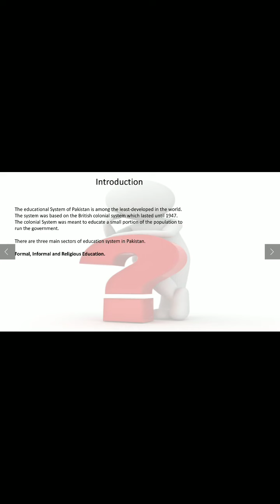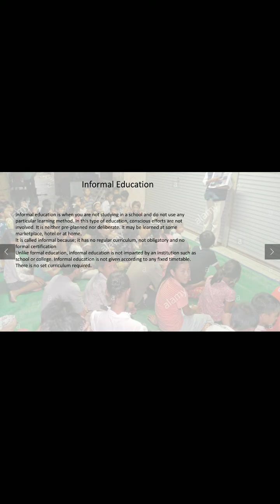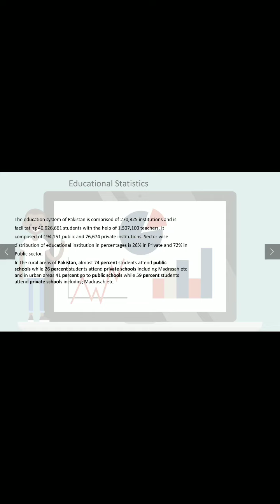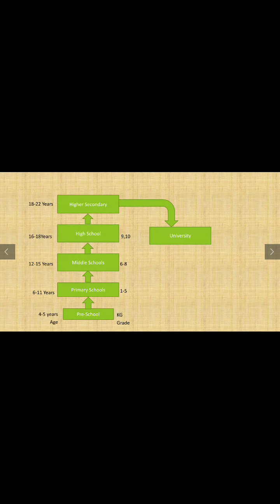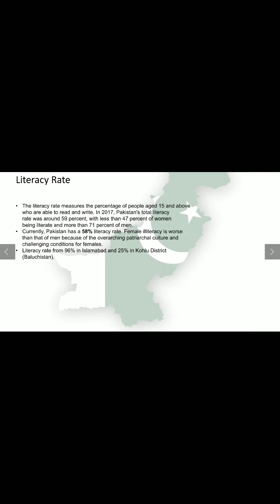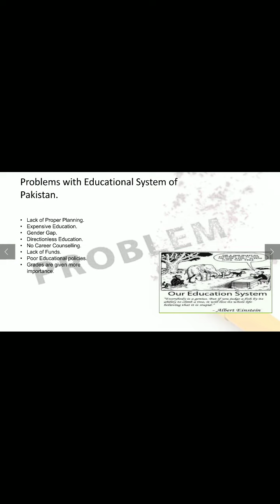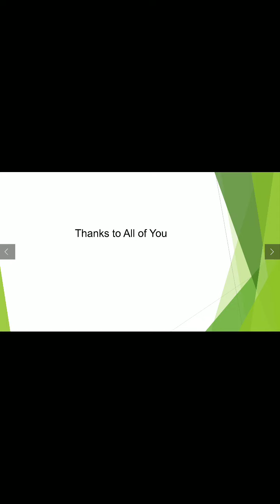Education system of Pakistan |Current issues in Pakistan Resolution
Registration no = SP21 BCS 038

The education system in Pakistan is generally divided into six levels: preschool (for the age from 3 to 5 years), primary (grades one through five), middle (grades six through eight), high (grades nine and ten, leading to the Secondary School Certificate or SSC), intermediate (grades eleven and twelve, leading to a  proper system